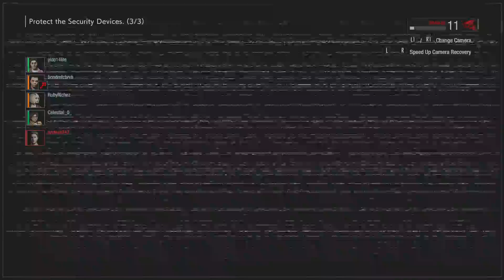RESIDENT EVIL RESISTANCE MM Alex You okay Tyrone?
Dunno wtf this Tyrone was doing.